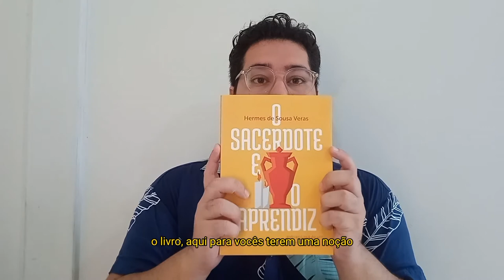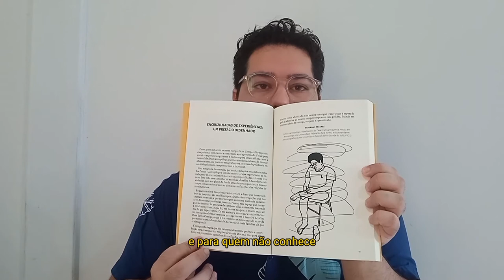ReACT VIII | Lançamento de livro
Título do livro: De despojos y luchas por la vida
Autor(a): Xochitl Leyva Solano; Patrícia Viera Bravo; Júnia M. Trigueiro de Lima; Alberto C. Velázquez Solís (organizadoras/es); Maudilia López Cardona; Axel Köhler; Leonor Zalabata; Edgar Ricardo Naranjo Peña; Jamelia Pichún Collonao; Cecilia Carrizo; Grupo de Madres de Barrio Ituzaingó; Letícia Carolina Pereira do Nascimento; Aline de Moura Rodrigues; Marielle Alves Salles; Sebastián Henao; Marisa Ruiz Trejo; Tito Mitjans Alayón; Jorge Alonso.

Título do livro: O sacerdote e o aprendiz: antropologia de um terreiro
amazônico.
Autor(a): Hermes de Sousa Veras
Editora: Letramento
Ano de edição: 2021